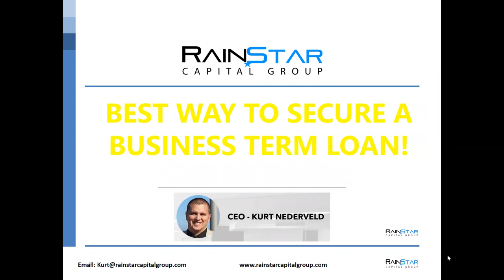Best Way to Secure a Term Loan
In this presentation Kurt Nederveld, CEO of Rainstar Capital Group, presented The Best Way to Secure a Term Loan Program.

Rainstar Capital Group is a multi strategy private equity firm based in Grand Rapids, Michigan that makes investments in consumer distressed debt portfolios, small business merchant cash advances, distressed mortgages, high growth companies and residential and commercial real estate. As a capital management and advisory firm RCG focuses on the growth of its portfolio acquisitions along with serving its portfolio companies and clients.

RCG provides advisory debt capital through its multiple lending platforms with over 200 registered lenders for clients with commercial real estate, corporate finance, small business and equipment financing needs. Product lines include: Unsecured Lines of Credit, Revenue Based Lines of Credit, Revenue Based Advance, Merchant Cash Advance, Business Lines of Credit, Inventory Financing, Purchase Order Financing, Equipment Leasing, Accounts Receivables Factoring, CMBS loans, Agency loans, Bridge Financing, Hard Money and Commercial Contractor Credit Lines.